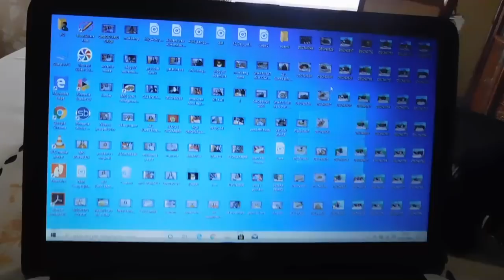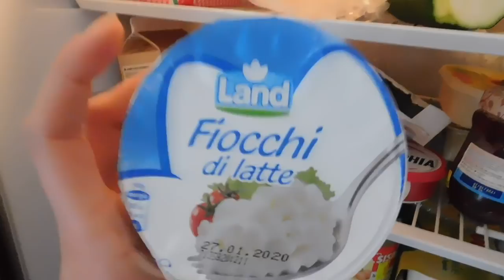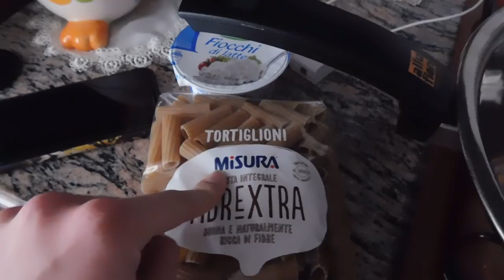VLOG VI PORTO NELLA MIA QUOTIDIANITÀ E VI MOSTRO COSA MANGIO IN UN GIORNO IN FASE DI MASSA ‼️| GA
RICETTA PANCAKE 🥞